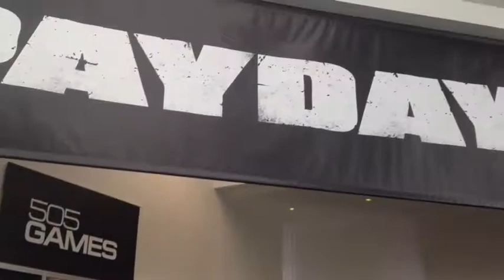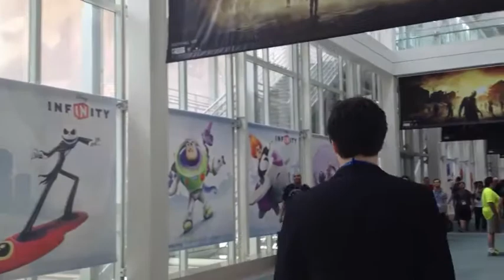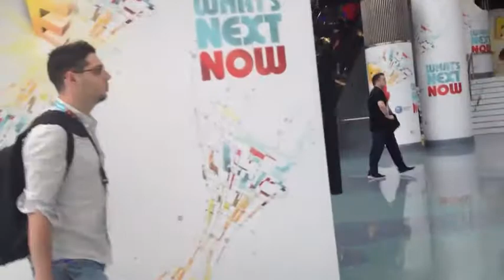Reporte ROX 9 — Tour de los LULZ